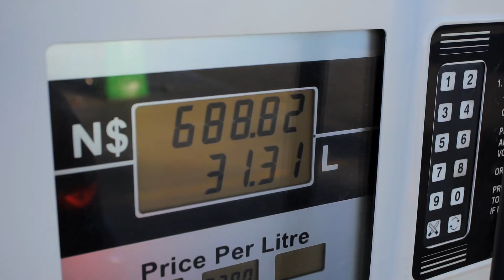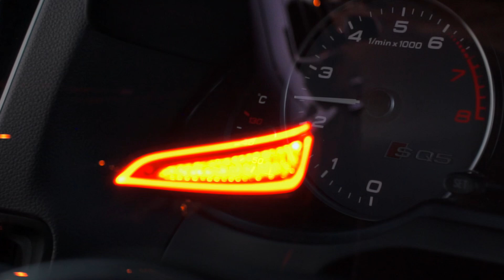Lee’s Audi quattro SQ5 / downliped + intake | Coolcat Productions / 2024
The very same
Client from the Mercedes Benz GLA came back for another video, only This time it’s the Audi…

Do you Need a director / film editor / set coordinator / photographer ?